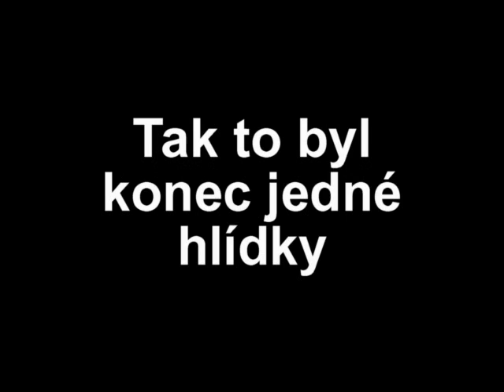Krátký film ze hry HD2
Německá ponorková základna kdesi v Atlantiku. Místní posádka si určitě neuvědomuje, že 2.světová válka je všude kolem nich:-)